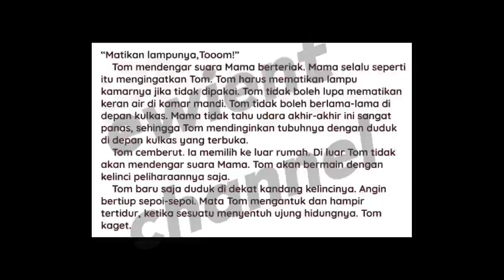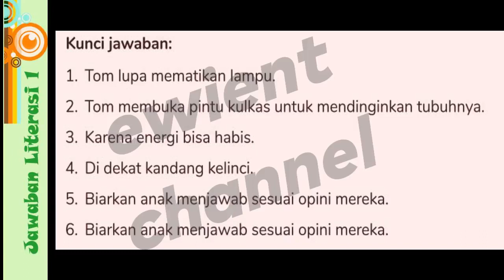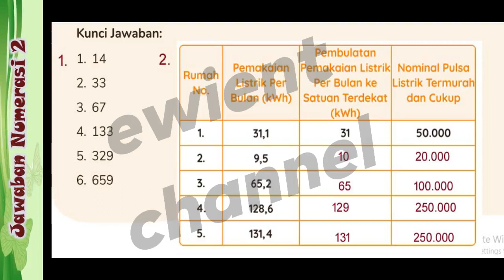SOAL DAN JAWABAN TVRI KELAS 4 SELASA 23 Maret 2021 TVRI KELAS 4 HARI INI 23 Maret 2021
SOAL DAN JAWABAN TVRI KELAS 4 SELASA 23 Maret 2021 TVRI KELAS 4 HARI INI 23 Maret 2021 : Hemat Energi untuk Masa Depan